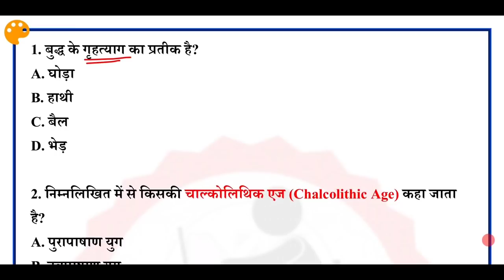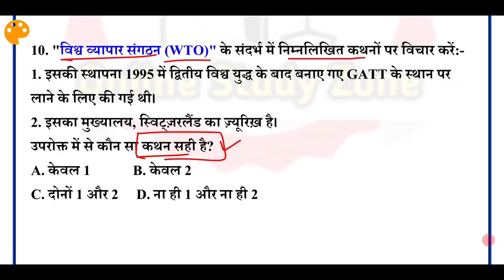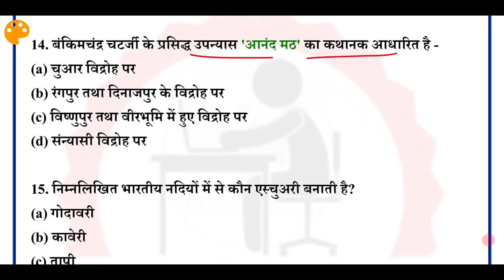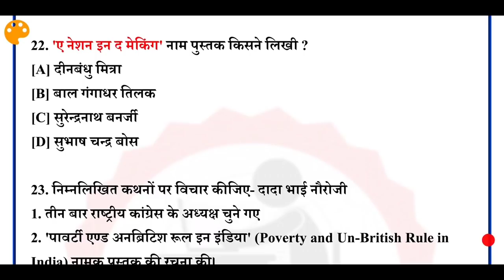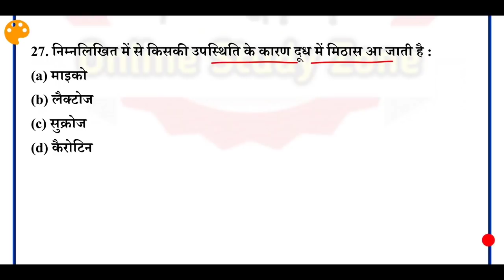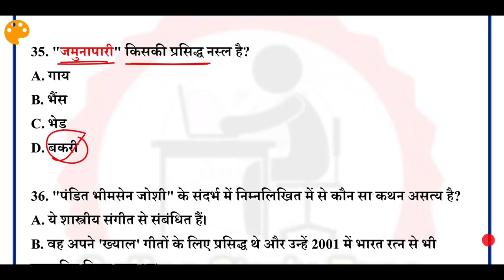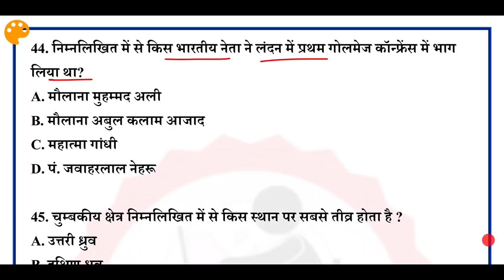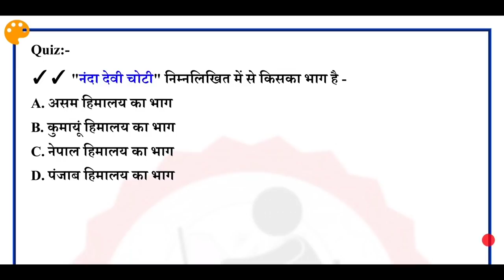Bihar and UP SI Practice Set-11 | Bihar SI Gk/Gs Mock Test | UP SI Gk Daily Mock Test In Hindi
Dear Frnds.. Is Video Me Me Hum Log Dekhenge Aane wale Bihar Si and UP SI 2021 Exam Ke kiye Practice Set, Doston Is Video me Bihar Si and Up SI practice Test Ko Discuss Karenge Jo Ki Kafi Achhe Prashnon Ka Collection Hain.. Is Bihar Daroga Practice Set Daily Mock Series Me 50 Mcqs Hain Aap Puri Video ko Dekhiye Or Solve kijiye Or Bataiye Ap Kitna Score Kar Sakte Hain..
Is Video Me Jo Bhi Question Liye Gaye Hain Wo Bilkul Bihar SI aur UP SI Exam 2021 Ko Dekhte Huye Banaya Gaya Hain... Bilkul Exam Pattern Par Arrange Kiya Gaya Hain...

Topic Coverd:-
1. Bihar SI Pre Practice Set
2. Bihar Daroga PT Mock Test
3. Bihar Daroga Pre Daily Mock Test In Hindi
4. Bihar SI Pre Mock Test
5. Bihar SI Pre Daily Mock Test
6. Bihar Daroga Gk and Gs Mock Test
7. Bihar Si Pre Full Mock Test
8. Bihar Si Pt Gk/GS In Hindi